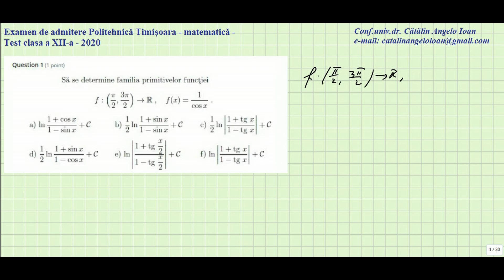P Matematica Admitere Politehnica test 2020 03